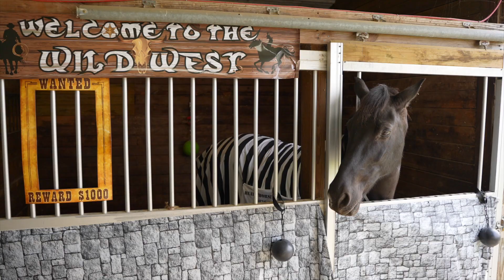Heart Horse Equestrian Center | Promo Video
Our promotional videos showcase the exceptional results achieved by partnering with AZEE Branding Solutions! Watch how our expertise in video marketing and branding has propelled our client to new heights of success.

At AZEE Branding Solutions, we believe in the power of storytelling and the importance of a strong brand presence. Our team is dedicated to delivering top-notch branding solutions and video marketing services that help our clients stand out in a competitive market.

Whether you're a small business owner or a marketing professional, this video will provide valuable insights into the world of effective branding and dynamic video marketing.